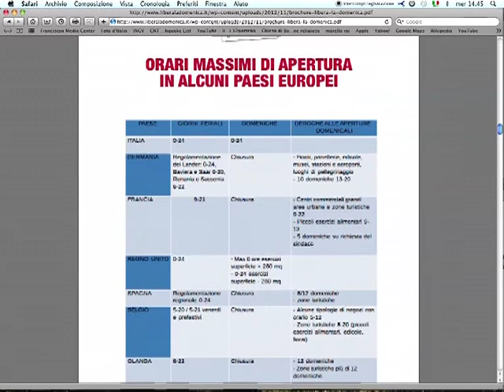Libera la domenica!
12PORTE - 22 novembre 2012: "Libera la domenica!": è lo slogan della campagna di sensibilizzazione promossa da Confesercenti con la collaborazione della CEI, per arginare il fenomeno delle aperture commerciali in giorno di domenica.